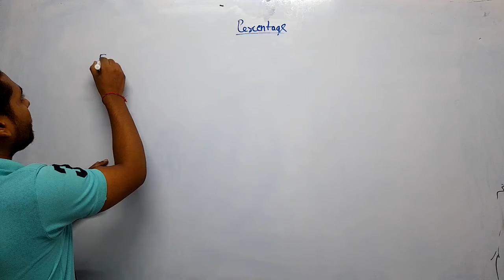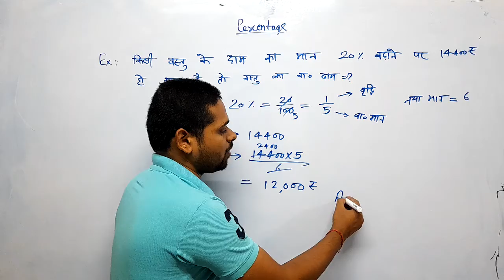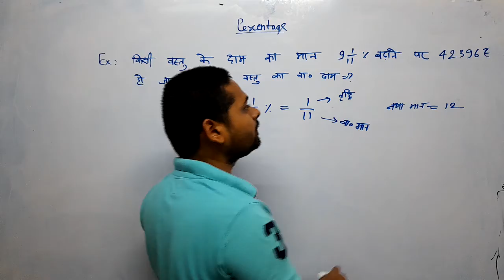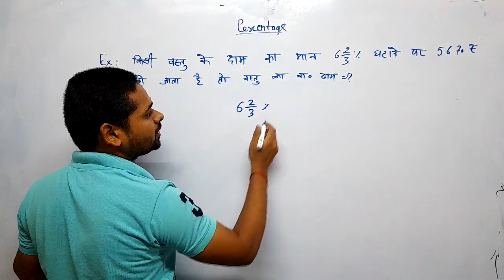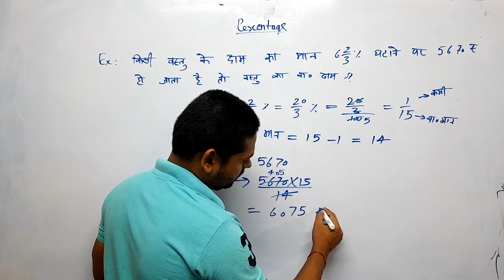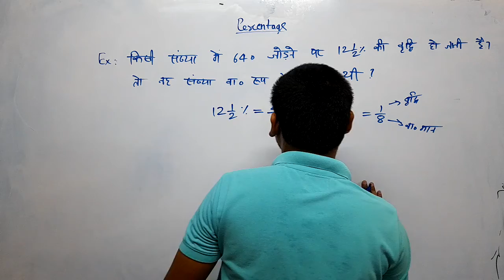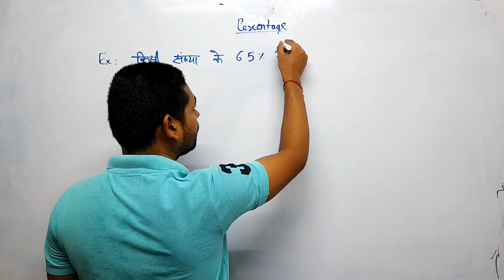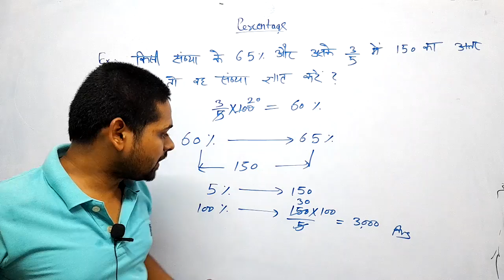प्रतिशत, percentage,ctet, stet, reet, uptet tgt, pgt, lekhpal, upsc